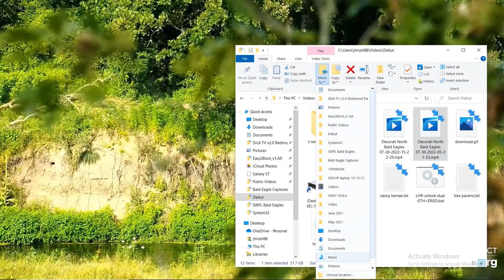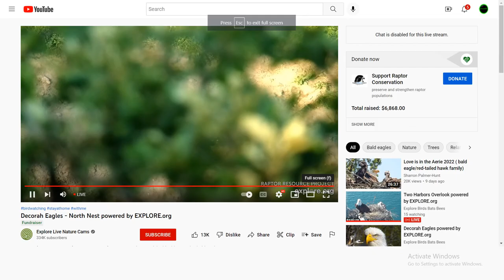DN B@1d 3@g13s 7/30/2022 15:22